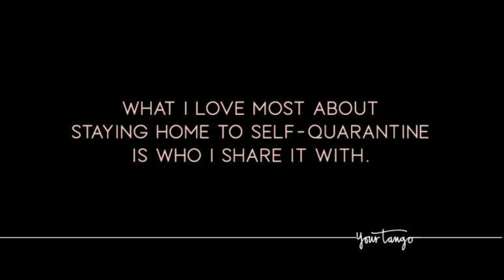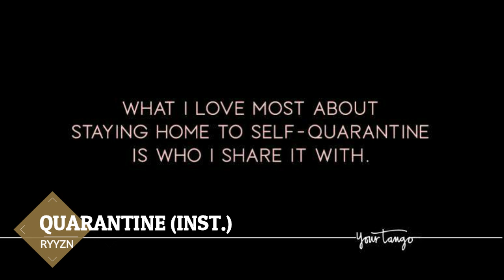Quarantine (Instrumental) (RYYZN) - Non Copyright Music (Pop + Dramatic)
🎵 Track Info:

Title: Quarantine (Instrumental) by RYYZN